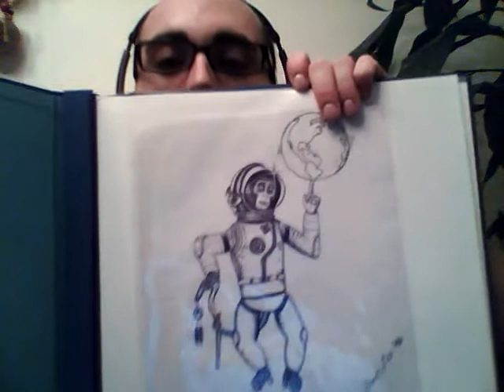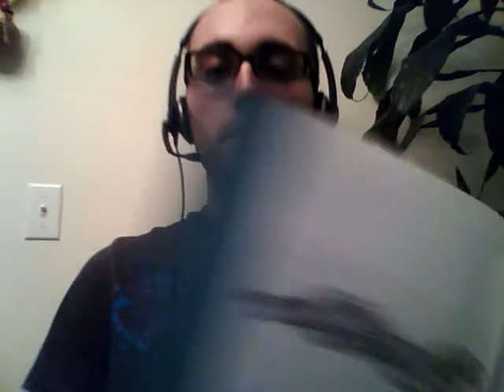Zac Lee - ZacLeeDesigns - Cheetah Drawing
( : hope you enjoy this short video demonstrating a small amount of my drawings!!